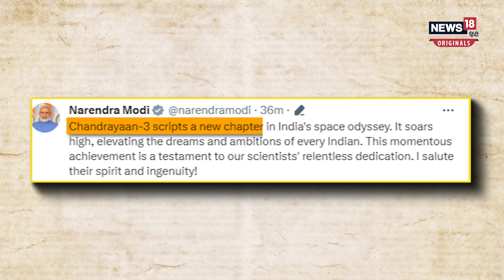Chandrayaan 3 Launch: चांद पर भारत का एक और कदम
Chandrayaan 3 अपने  4 साल पुराने अधूरे सपने को पूरा करने के लिए निकल चुका है। इसी के साथ 14 जुलाई की ये इतिहास बन गई है। चंद्रयान-3 के लॉन्चिंग का ये लम्हा हर भारतीय के लिए खास बन गया है। Launch का ये वीडियो जिसने भी देखा वो रोमाचिंत हो उठा । चंद्रयान-3 लॉन्च होते ही असमान को चीरते और दहाड़े हुए बहुत तेजी से अपने लक्ष्य की ओर बढ़ा है। इसे श्रीहरिकोटा के सतीश धवन केंद्र से दोपहर 2.35 मिनट पर लॉन्च किया गया है।